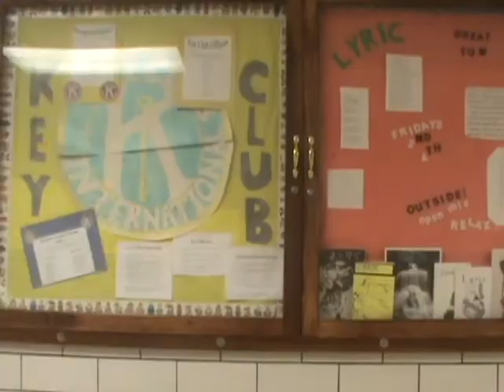Stop Motion Animation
Quarterly Project
Study of Stop Motion using human subject
Video Production 3
by R. Holland and D. Smith